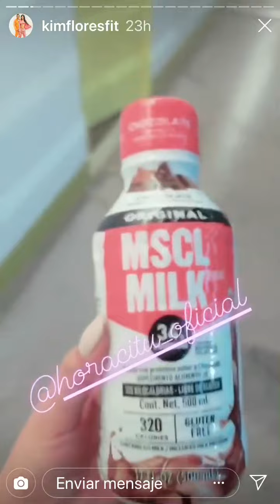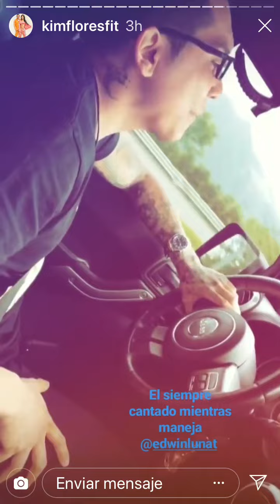Kimberly flores y Edwin luna en la Academia Gianna con la bisabuelita